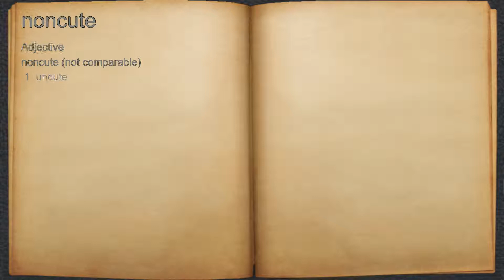What does noncute mean?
A spoken definition of noncute.

Intro Sound:
Typewriter - Tamskp